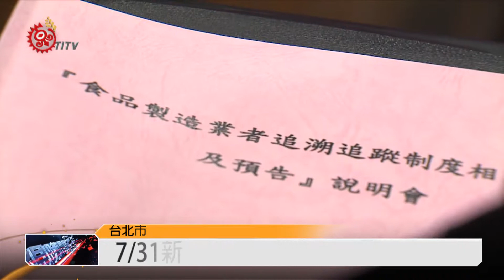7/31新制上路 現泡咖啡.茶產地標清楚 2015-05-12 TITV 原視新聞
茶飲業者排排坐，拉長耳朵仔細聽。為了從源頭做好把關，食藥署大動作預告即將上路的食安新制。

找來全國100多家飲料、咖啡和餐飲業者，宣布未來手搖茶飲店賣的紅、綠茶，產地不管是在台灣或是越南，都必須如實標示。如果是果汁，依照裡頭的原汁含量，超過10%,才能叫果汁，不到10%的,只能稱做果蔬汁，如果是咖啡，業者必須依照裡頭的咖啡因毫克含量多寡，分成紅黃綠三種等級，要讓民眾一看就明瞭，新制最快7月底就上路。

除了基層業者外，食藥署也將要求，國內資本額3000萬以上的茶飲製造工廠，必須定期強制檢驗，向下游出具證明，食藥署想藉由落實三級品管的追蹤制度，但同時也考驗民眾的接受度。